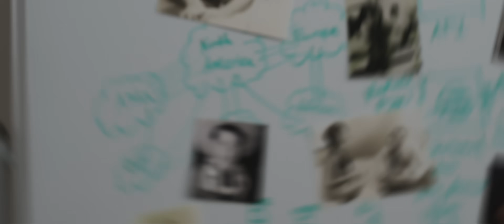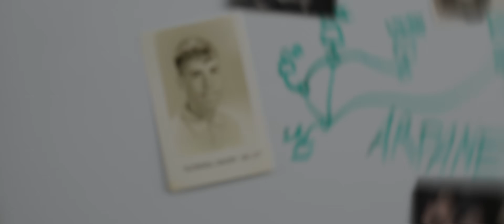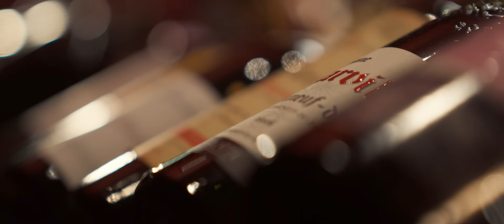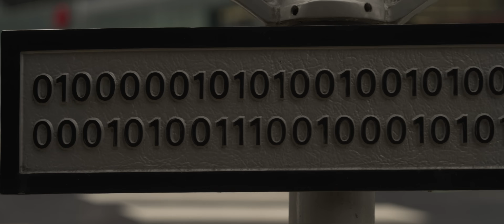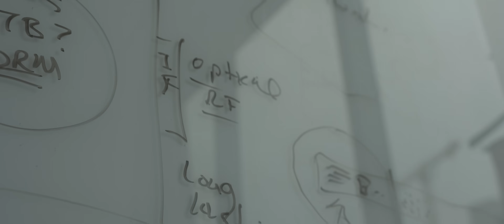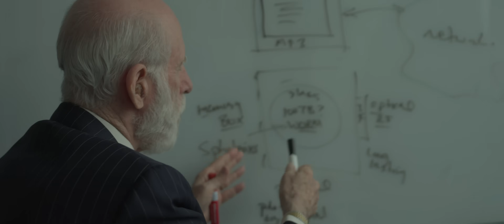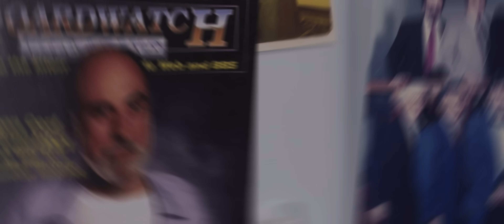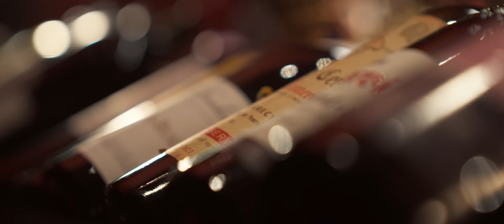Do Something: The Vinton G. Cerf Story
One of the visionaries known as the “fathers of the internet,” National Inventors Hall of Fame® Inductee Vinton Cerf helped create the transmission control protocol/internet protocol, or TCP/IP — the communication protocols that serve as the foundation for the internet, making it possible for devices to send and receive data across different networks. His work is central to many technologies that now power daily life for people worldwide. Watch as Cerf describes pivotal moments in his life, reflects on the impact of his work and shares his perspective on what invention is all about.